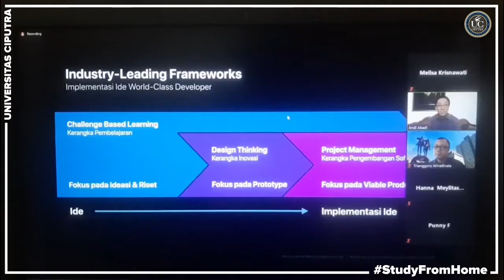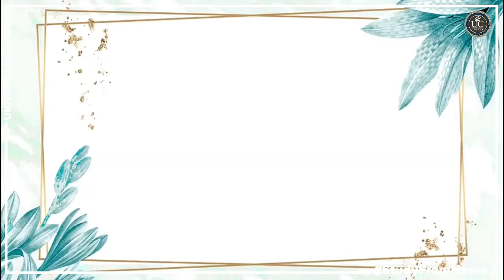Pengalaman Study From Home Mahasiswa Information System for Business Universitas Ciputra